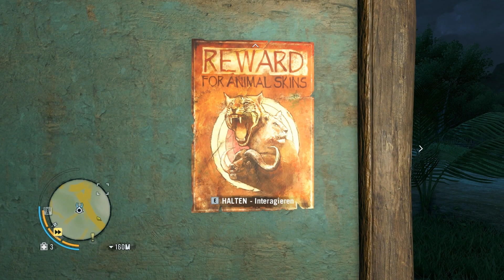Let's Play Far Cry 3 [German/1080p] #08 - Armes Schwein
Let's Play Some ... Far Cry 3
Part 08 - Armes Schwein

Publisher » Ubisoft
Genre(s) » Sandbox, Ego-Shooter, Action-Adventure

~ Mfg Thraxx ~